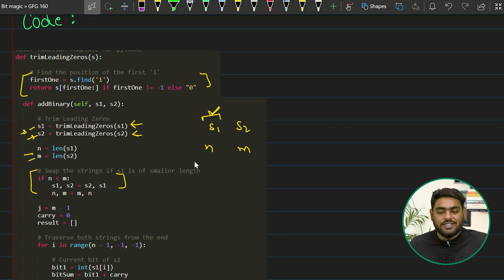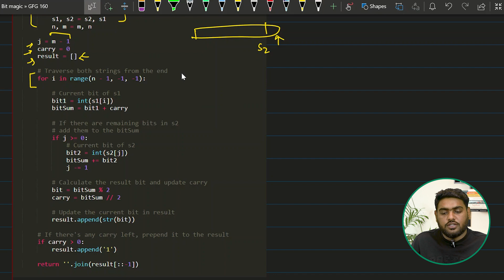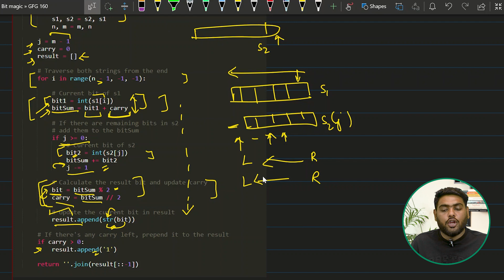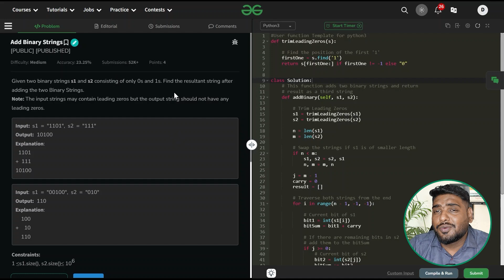GfG 160 | Day - 15 | Add Two Binary Strings | 160 Days Daily DSA Problem Solving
Welcome to the daily solving of our GfG 160 Problem of Day 15 with Devashish Khare. We will discuss the entire problem step-by-step and work towards developing an optimized solution. This will not only help you brush up on your concepts of Data Structures and Algorithms but will also help you build up problem-solving skills.

So come along and solve the GFG 160 Problem of Day 15 with us!

Find daily solutions for POTD here on our channel!

Your next 160 days are sorted with GfG 160: Your FREE daily dose of DSA!

Why Enroll to GfG 160?

🎯 160 Handpicked Problems with detailed articles & video explanations.
🎯 90 Bonus Problems for extra practice (video solutions included).
🎓 Earn a Completion Certificate to showcase your skills.
📚 Covers Arrays, Strings, Hashing, Two-Pointer, Prefix Sum & more.
💼 Perfect prep for Coding Interviews with structured learning.
🎁 Rewards for consistency + Free Career Workshops